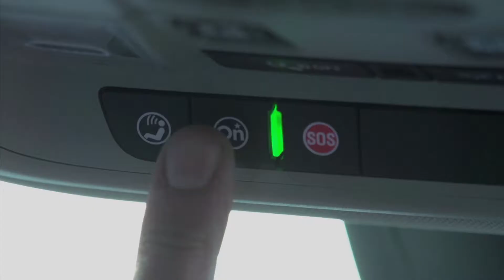Cuetzalan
Antes de salir, pedimos asistencia personalizada con el botón OnStar®️ para que nos envíen el mapa de navegación, ya que pensamos que quizá no tendríamos buena señal en la carretera para el GPS. Pero nos equivocamos, ya que el Hot Spot de Wi-Fi 4G LTE de nuestra Buick Enclave Avenir 2018 no nos abandonó en ningún momento. Llegamos al borde del Zócalo de Cuetzalan, justo a tiempo para ver el mayor espectáculo de este Pueblo Mágico: el ritual sincronizado de los Voladores en el mástil ubicado frente a la Parroquia de San Francisco de Asís.